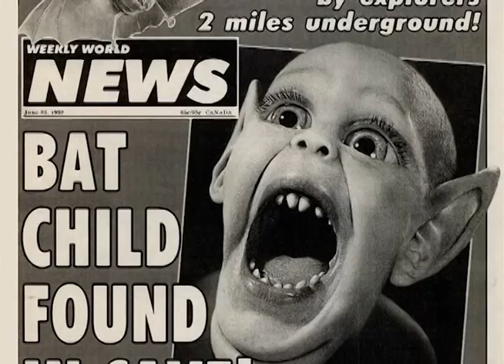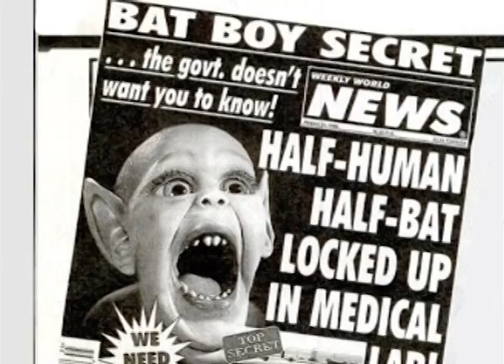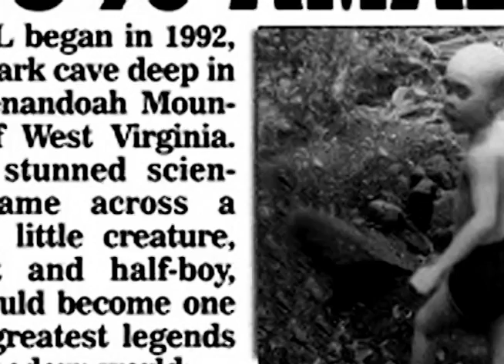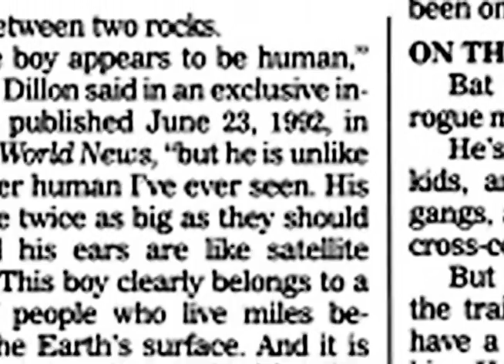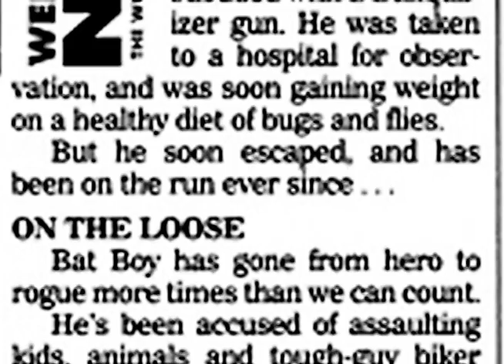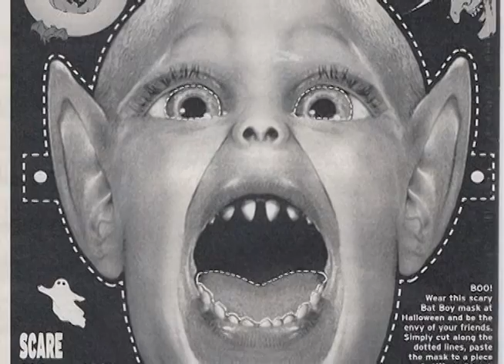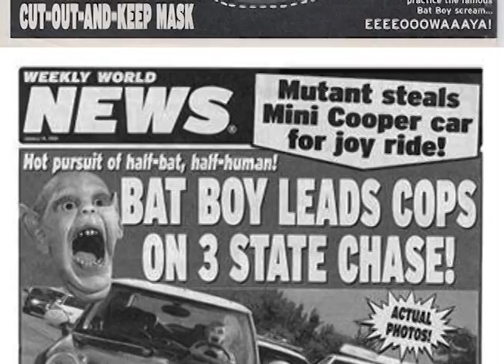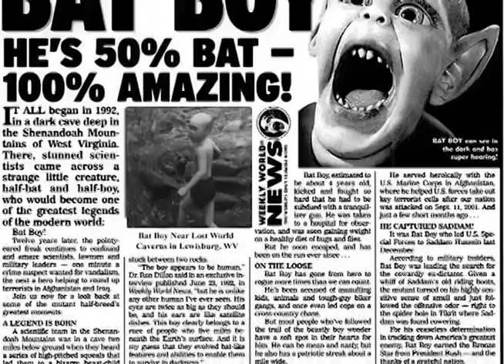Fish Bowl (Amazing BatBoy)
"Fish Bowl" was performed to a VHS Video projection of an Aquarium full of Fish on May 31, 1999 at The New Gallery, Space For Space, Festival of the Weird. Amazing BatBoy : Rodney Brent & Peter Gowdy